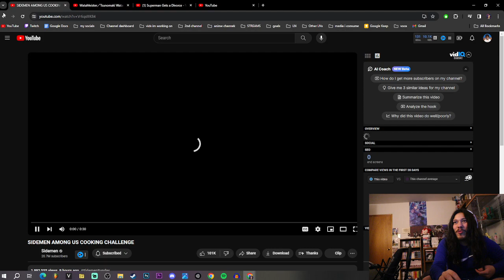LongBeachGriffy: People who claim they work all the time REACTION